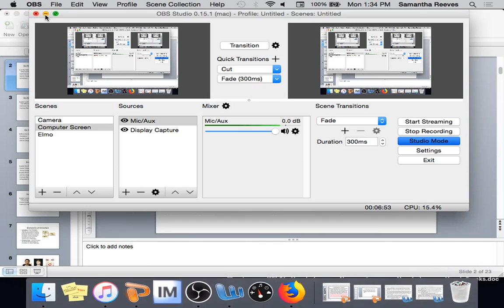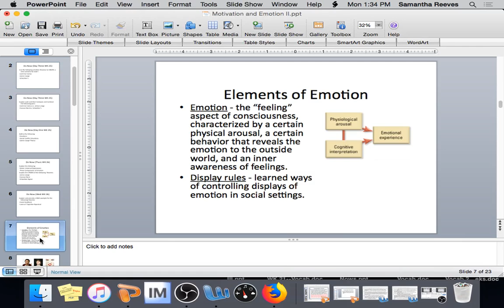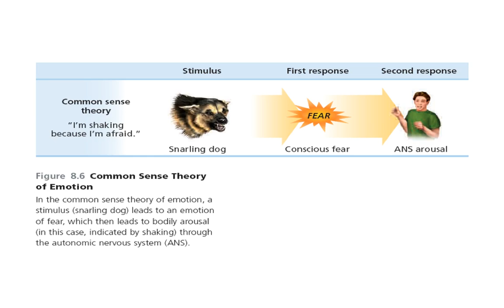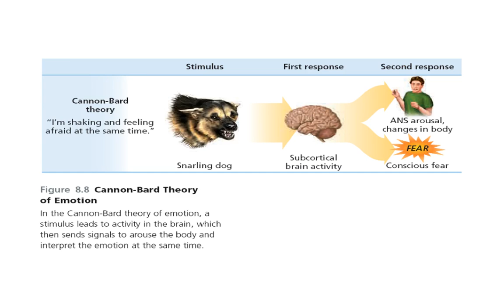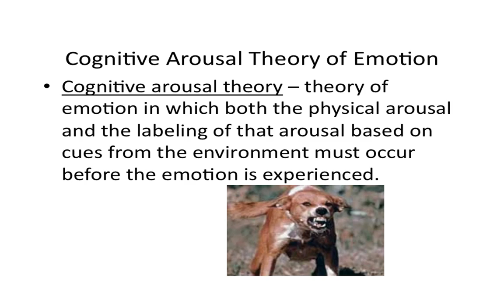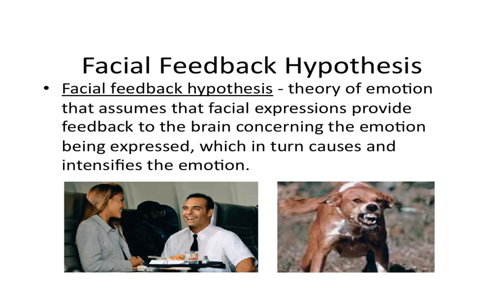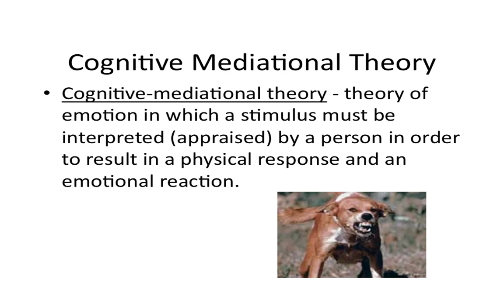APP--WK 25--Day Three